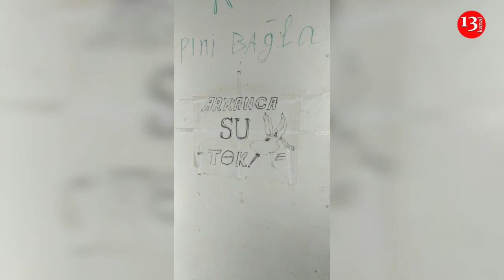"Ayaqyolunun halına baxın, VƏZİYYƏT İYRƏNCDİR"-1 saylı Vərəm Dispanserindən dəhşətli görüntülər